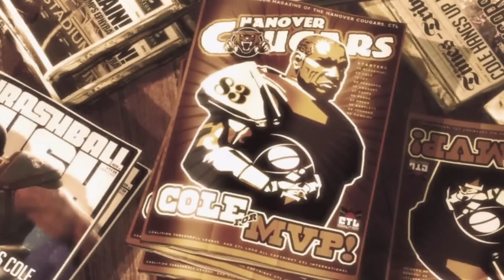Gears of War 3 Playthrough Part 6 Lets Play Walkthrough & Gameplay 1080p